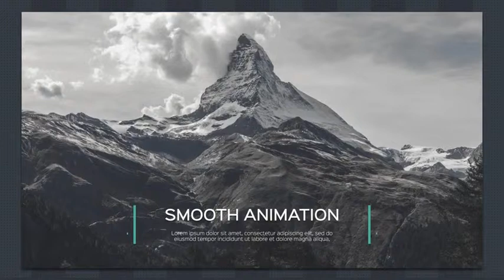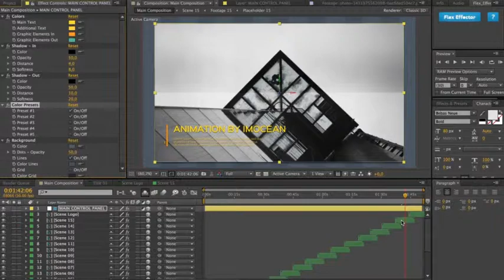Presentation Slides (After Effects Template)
Features:
- Multi-purpose
- Universal expressions
- No plugins required
- All elements are editable (size, position, color, background)